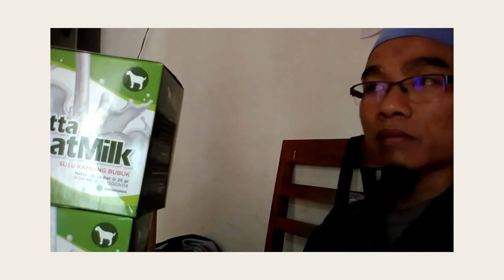Pabrik susu kambing yg paling bagus WA 081282707458